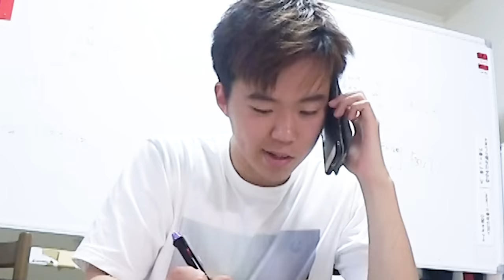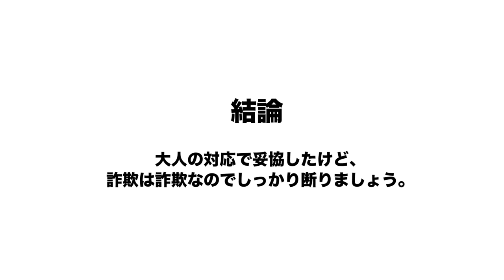【神回】語彙力最強4歳児が架空請求を録音した音声だけで演じたら振り込め詐欺成功したｗｗｗｗｗｗ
先生あのね、
今日は、しょちぇの録音音声シリーズ第二弾をうｐしました。
すんくんは途中でおかしいと気づいてると思いました。
でもそれでもひたむきに子供の対応をしている姿を見て、
すごいなぁと思いました。